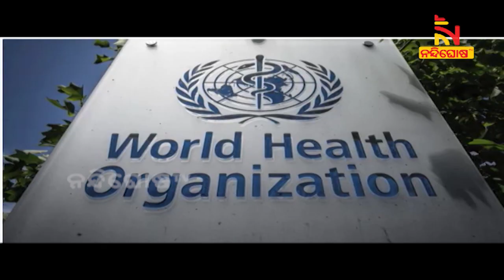ସତର୍କ କରାଇଲ ବିଶ୍ୱ ସ୍ୱାସ୍ଥ୍ୟ ସଂଗଠନ: ଏନଡେମିକ ସ୍ଥିତିକୁ ଆସିନାହିଁ କରୋନା | NandighoshaTV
ଏନଡେମିକ ସ୍ଥିତିକୁ ଆସିନାହିଁ କୋରୋନା  । କୋରୋନା ହଟିଯାଇଛି ବୋଲି ସୃଷ୍ଟି ହୋଇଥିବା ଧାରଣା ଭୁଲ୍  । ବିଶ୍ୱ ସ୍ୱାସ୍ଥ୍ୟ ସଂଗଠନର ଜଣେ ଉଚ୍ଚପଦସ୍ଥ ଅଧିକାରୀ ଏ ନେଇ ବିଶ୍ୱବାସୀଙ୍କୁ ଚେତାଇ ଦେଇଛନ୍ତି  ।

* DishTV Channel No: 1367
* Airtel Digital TV Channel No: 611
* TATASky Channel No: 1779
* hathw@y Channel No: 731
* Ortel Channel No: 707
* Videocon d2h Channel No: 840
* SITI Channel No: 17 & 458
* GTPL Channel No: 719
* SUN Direct Channel No: 667
* Asianet Channel No: 219